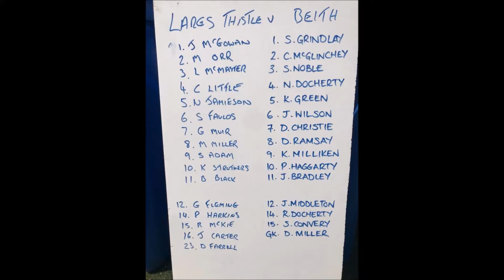Largs Thistle v Beith Juniors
McBookie.com Premier Division